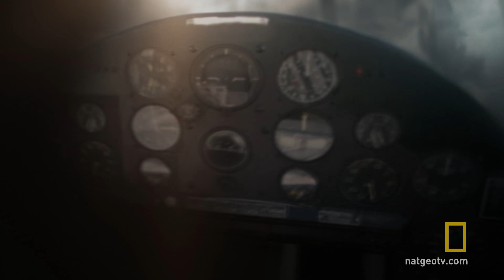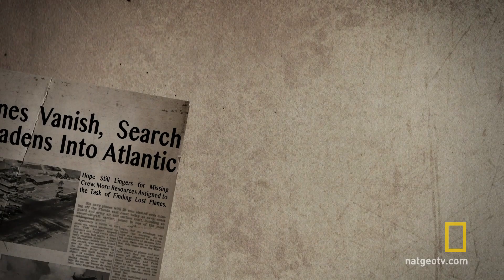Wyprawa na dno Trójkąta Bermudzkiego - Równina abisalna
Trójkąt Bermudzki zostaje osuszony, by ujawnić równinę abisalną, miejsce katastrofy Lotu 19.